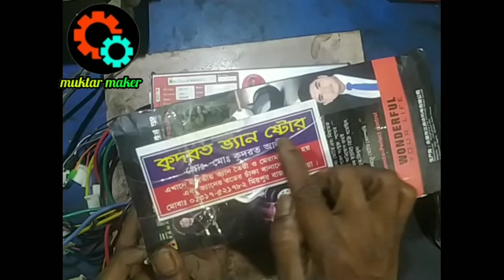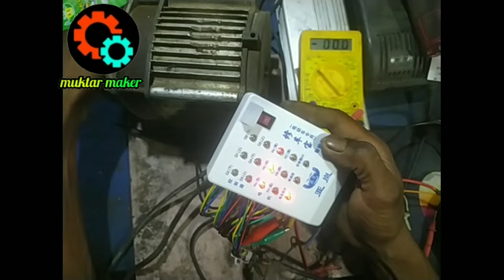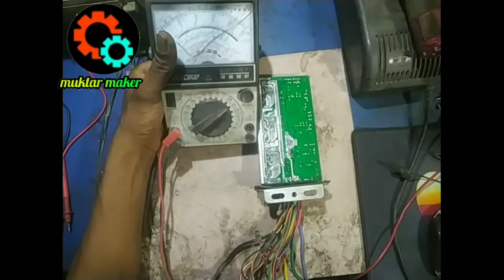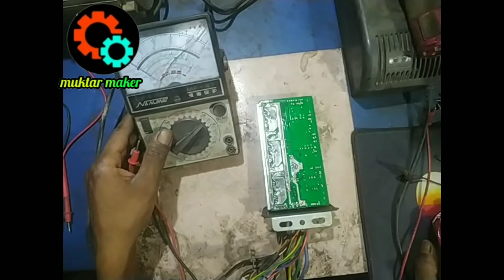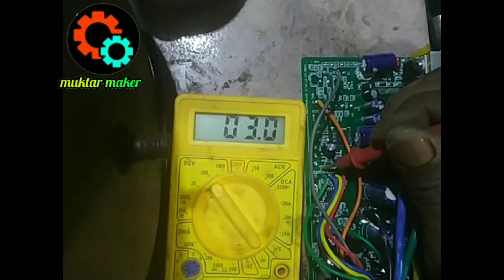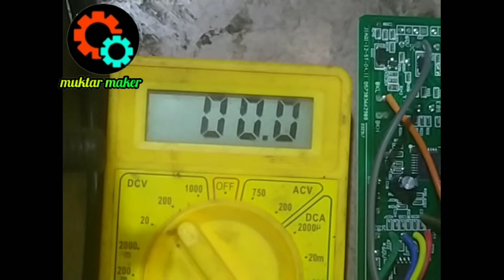৪৮ ভোল্ট রিক্সা ভ্যান এর কন্ট্রোলার রিপিয়ার how to repair 48 volt controller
আসলামুআলাইকুম আশা করছি সবাই ভালো আছেন। আমাদের এই ইউটিউব চ্যানেলে বিভিন্ন ধরনের অটো রিক্সা/ভ্যান সার্ভিসিং
 বা মেরামতের ভিডিও তৈরি করি। যা আপনাদেরকে শেখানোর উদ্দেশ্যে তৈরি করা হয়।

আমরা যে সকল জিনিস ভিডিও দিয়ে থাকিঃ
১/কন্ট্রোলার মেরামত।
২/১২ ভোল্ট মটর মেরামত।
৩/অটো রিস্কা ওয়ারিং।
৪/অটো রিস্কা মেরামত।
৫/অটো রিস্কা সার্ভিসিং।
৬/নতুন অটো রিক্সা সাজানো। আরো ইত্যাদি।

 ভিডিওগুলি দেখে একটু উপকৃত হয়ে থাকলে। অবশ্যই আমাদের ভিডিও লাইক কমেন্ট শেয়ার করবেন